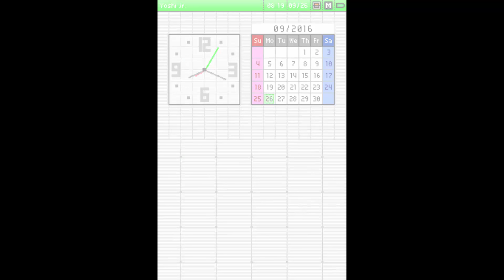New Super Mario Bros.: Mundo 1 100% (Parte 1/2)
Empezamos una nueva aventura de Mario para salvar a Peach de las garras de Bowser en la primera entrega de "New Super Mario Bros." para la consola Nintendo DS.